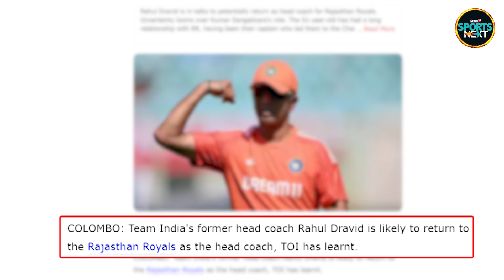Rahul Dravid Head Coach के रोल में फिर दिखेंगे, IPL 2025 के लिए टीम से मिला ऑफर? | SportsNext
Rahul Dravid Head Coach के रोल में फिर दिखेंगे, IPL 2025 के लिए टीम से मिला ऑफर? | SportsNext | Utkarsh Awasthi